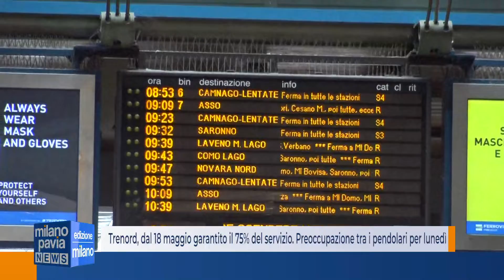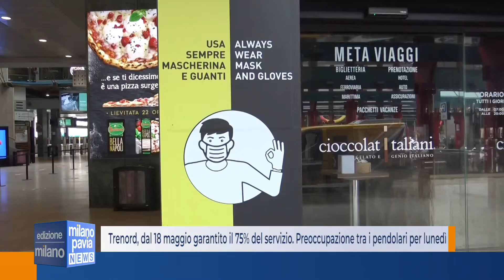Trenord, dal 18 maggio garantito il 75% del servizio. Preoccupazione dei pendolari per lunedì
Trenord, l’agenzia di trasporto ferroviario regionale, si prepara al 18 maggio, giorno in cui in Lombardia torneranno al lavoro 700 mila lavoratori, di cui 380 mila solo tra la città di Milano e provincia.
Ieri, infatti, l’amministratore delegato Marco Piuri, in commissione regionale ha dato i dettagli dell’offerta ferroviaria per le prossime settimane.

Da lunedì ci sarà un aumento del 67 per cento della flotta sulle linee regionali che arriverà al 77 per cento sulle linee più frequentate, rispetto al 58 per cento di queste prime due settimane di Fase 2, per arrivare, infine, entro il 31 maggio al 100 per cento del servizio.